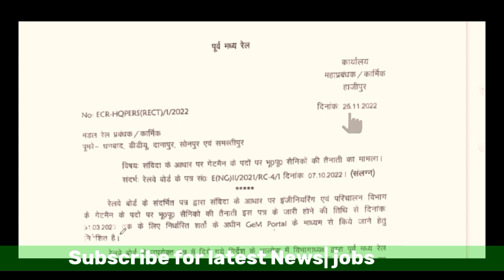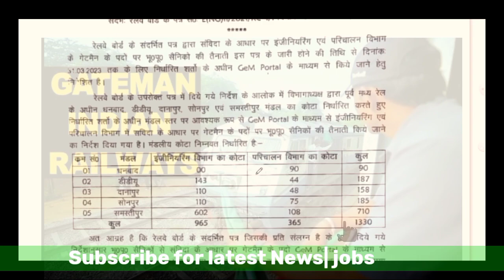पूर्व सैनिकों के लिए रेलवे गेटमैन की बिना परीक्षा भर्ती | Ex servicemen Railway Gateman bharti |ESM